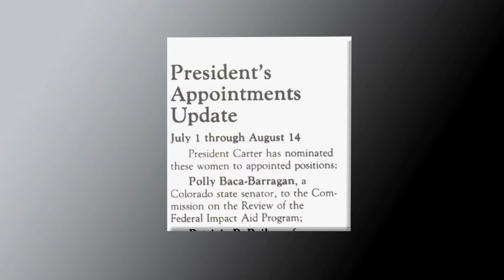Latina Lens: Polly Baca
(Denver, Colorado) Among her many distinctions, Polly Baca was the first Hispanic woman in the nation to serve in both the House and Senate of her state legislation (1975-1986.)  She later served as Special Assistant to President Bill Clinton and Director of the United States Office of Consumer Affairs in Washington, D.C.  Most recently Ms. Baca served as a delegate at the Democratic National Convention and was recognized for having been part of 12 Democratic National Conventions throughout her career.